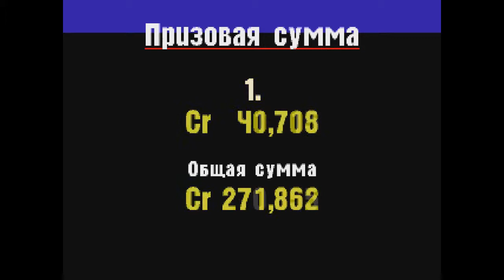Gran Turismo 1 прохождение часть 16(2) "30 кругов Special Stage R11"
16-ая часть моего прохождения Gran Turismo 1 для Playstation one. В этой части Мы закончим прохождение длинной гонки по Special Stage R11.